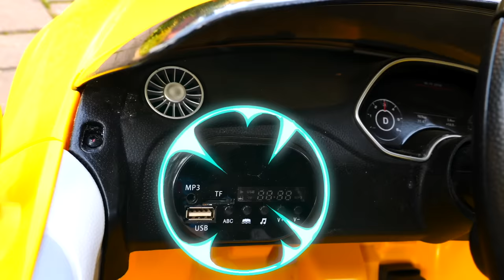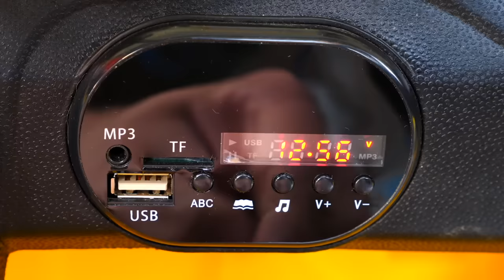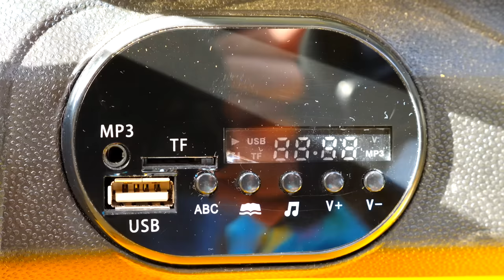Play Doh oyun videosu. Pepee doktora gidiyor - Dişçi seti ile oynuyoruz! Çocuklar için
Play Doh oyun hamuru ile eğitici oyun videosu - bugün  oyuncağı Pepee var. Ne olmuş Pepee? Pepee’nin dişleri ağrıyor. Diş doktoruna gitmelisin. Diş doktorunun bir hastası daha var. Dişleri çürümüş! Şimdi ona Play Doh oyun hamurundan dolgu yapacağız!

Okan Abi ile beraber eğitici ve eğlenceli oyunları oynayalım! Çocuklara en sevdiği  oyuncakları ile sayıları, renkleri ve daha birçok şey öğretiyoruz! Eğlenmek ve öğrenmek için en güzel videolar sizi bekliyor! Bizi takip edin ve yeni videolarımızı mutlaka kaçırmayın.